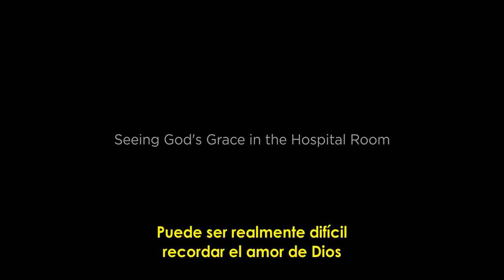La gracia de Dios en un cuarto de hospital | Kathryn Butler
Fuente: Crossway
Kathryn Butler es una cirujana especialista en traumas y cuidados críticos, escritora y madre. Es la autora de Between Life and Death: A Gospel-Centered Guide to End-of-Life Medical Care.